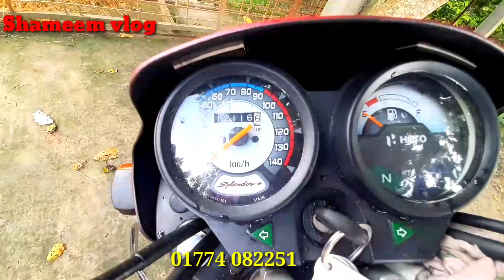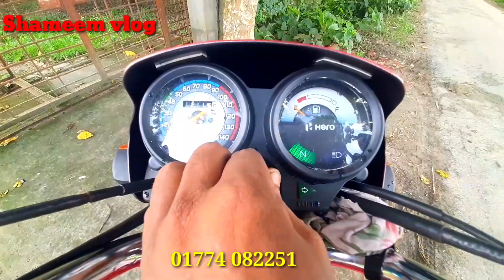New quality second hand Hero Honda Splendor Plus 100c,second hand bike in Bangladesh 2020 []Shameem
সেকেন্ড হ্যান্ড হিরো স্প্লেন্ডার প্লাস, স্থান খলিলপুর বাজার সুলতানপুর খেয়াঘাট রাজবাড়ী সদর ফরিদপুর, মেসার্স আমি মোটর সার্ভিস, যোগাযোগের মোবাইল নাম্বার 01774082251,,,